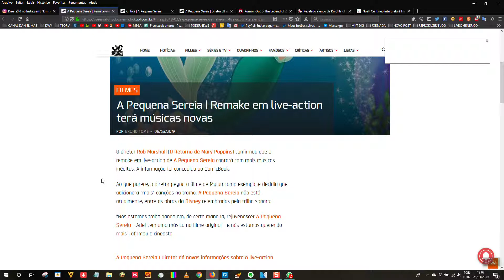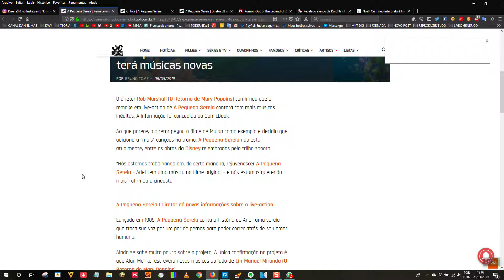150 - A Pequena Sereia | Remake em live-action terá músicas novas | PODERnews 0020